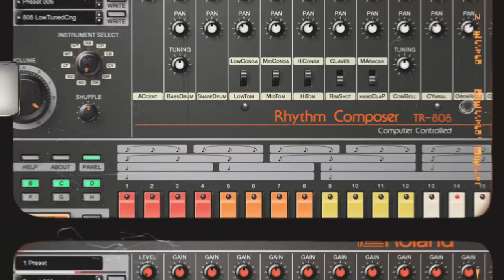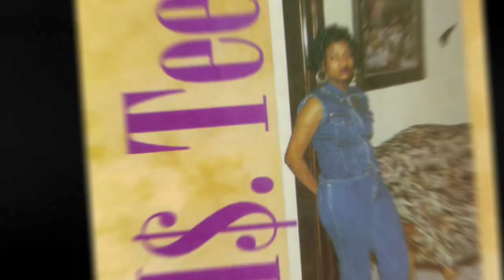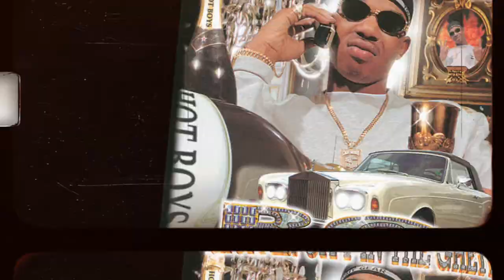Mannie Fresh Story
The story of Mannie Fresh